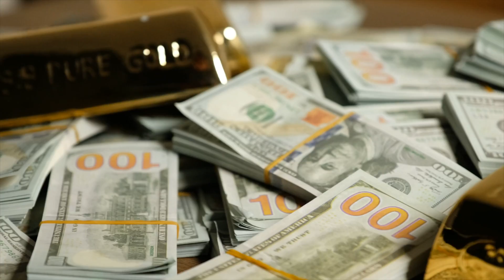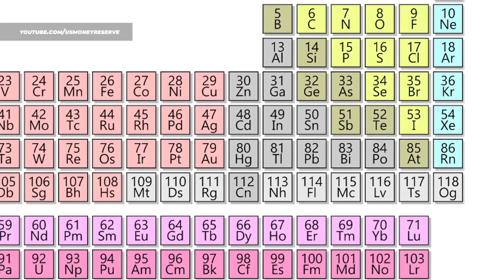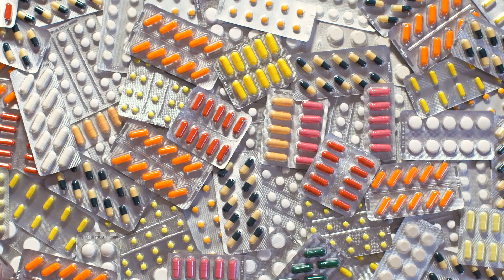What's So Good About Edible Gold?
Other Videos You Might Like:
Chapter Markers:
00:00 Intro
01:01 Gold Leaf Sheets
01:34 Why Is Eating Gold so Popular? Answered
02:05 Edible Gold in History
03:12 The Comeback of Gold in Food
03:35 Is It Safe to East Gold? Answered
04:08 Why Do We Eat Gold? Answered
Video Summary:
Gold is tasteless and offers no nutritional value whatsoever. For some reason people out there are serving ‘edible gold’ dishes in their restaurants, and for some other reason, people are actually eating them.

Restaurants use gold leaf sheets in their creations. Gold equals luxury. Eating gold is really all about people wanting to feel superior and wanting to draw attention to themselves. It’s more about the act of being able to eat the gold.

In Europe, edible gold arrived in the Middle Ages. It was used to decorate dishes for the most luxurious banquets.

The Native Americans were convinced that by eating gold, they were able to levitate bodies.

Alchemists from the fifteenth century considered that medicines based on gold could actually cure diseases.

Apothecaries in Italy began coating medicine with gold leaf to cover up their bitter taste.

After the 17th century using gold in food started fading away. It almost disappeared from culinary traditions altogether.

In 1981, Gualtiero Marchesi, the most famous Italian chef in the world,  rekindled the use of edible gold. He inspired starred chefs, award-winning bartenders, and even cake designers to use gold leaf in their cuisines and creations.

Gold is a particularly non-reactive element and is not absorbed during the digestion process, so it is safe to eat.

So Why Do We Eat Gold?  To show off.